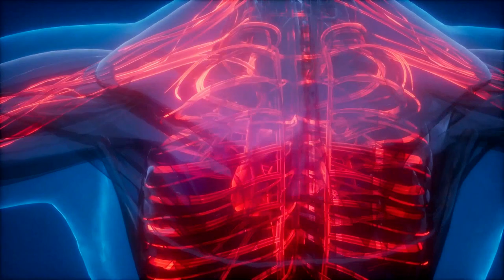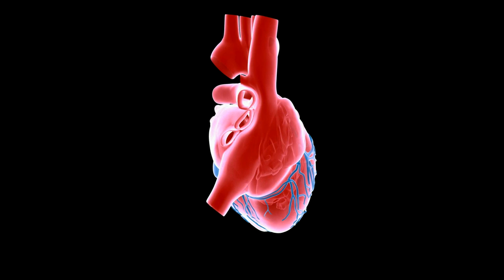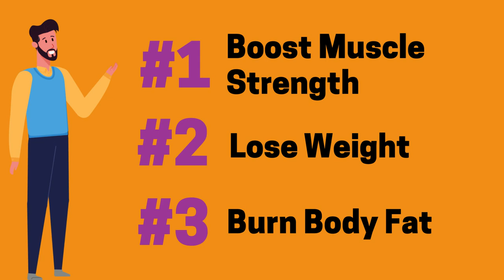What Happens When You Do Stationary Bike Cycling